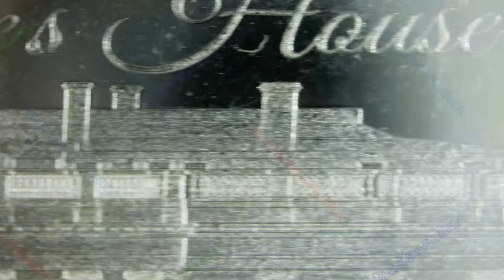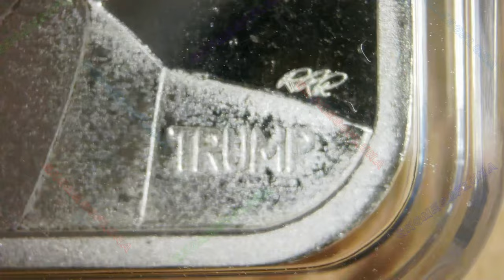The Peoples President / 1oz Silver Bar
1oz Silver Bar